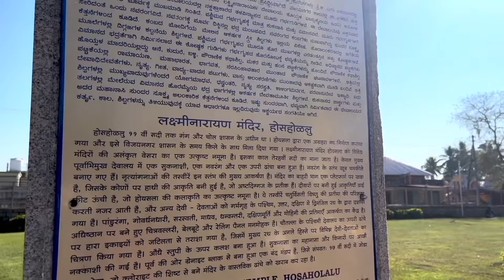Hosaholalu Architecture details from Raja Bhattaru|ಹೊಸಹೊಳಲು ವಾಸ್ತುಶಿಲ್ಪ ವಿವರಣೆ ರಾಜ ಭಟ್ಟರಿಂದ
Hello Viewers,

Hope you watched our previous video on Hosaholalu history and back here to watch the details of the architecture and sculptures at this temple.

ಹಲೋ ವೀಕ್ಷಕರೇ,

ನಮ್ಮ ಚಾನಲ್‌ಗೆ ಮರಳಿ ಸ್ವಾಗತ!!

ಹೊಸಹೊಳಲು ಇತಿಹಾಸದ ಕುರಿತು ನಮ್ಮ ಹಿಂದಿನ ವೀಡಿಯೊವನ್ನು ನೀವು ವೀಕ್ಷಿಸಿದ್ದೀರಿ ಮತ್ತು ಈ ದೇವಾಲಯದ ವಾಸ್ತುಶಿಲ್ಪ ಮತ್ತು ಶಿಲ್ಪಗಳ ವಿವರಗಳನ್ನು ವೀಕ್ಷಿಸಲು ಇಲ್ಲಿಗೆ ಹಿಂತಿರುಗಿ ಎಂದು ಭಾವಿಸುತ್ತೇವೆ.

ದೇವಾಲಯದ ಕುರಿತು ಹೆಚ್ಚಿನ ವಿವರಗಳಿಗಾಗಿ, ದಯವಿಟ್ಟು ಸಂಪೂರ್ಣ ವೀಡಿಯೊವನ್ನು ವೀಕ್ಷಿಸಿ.

ದಯವಿಟ್ಟು ಲೈಕ್ ಮಾಡಿ, ಶೇರ್ ಮಾಡಿ ಮತ್ತು ಚಂದಾದಾರರಾಗಿ.

ಧನ್ಯವಾದಗಳು!😊